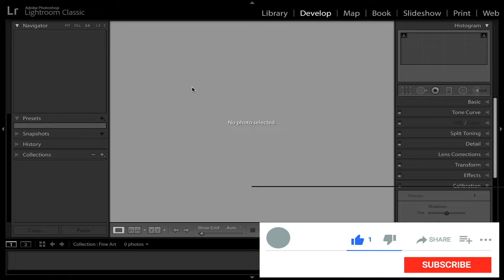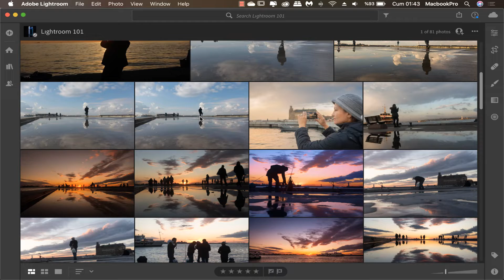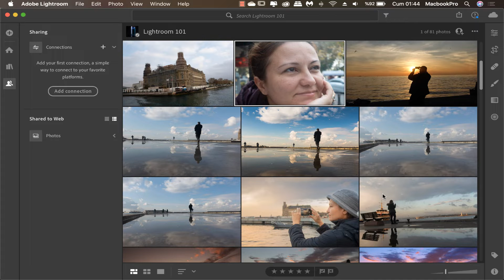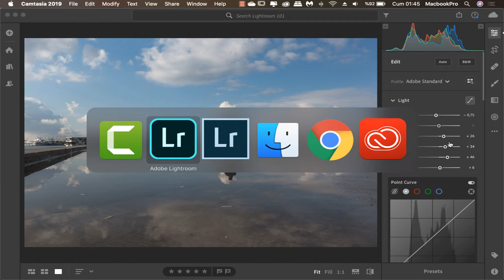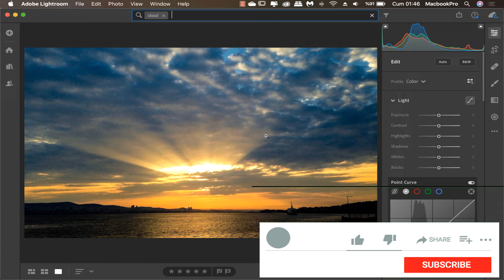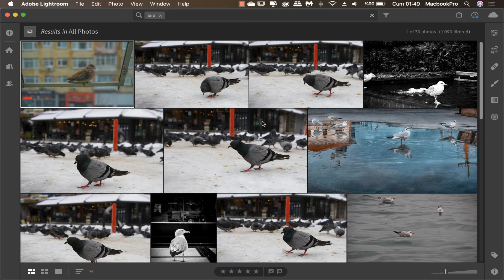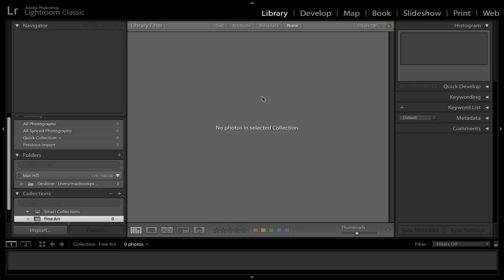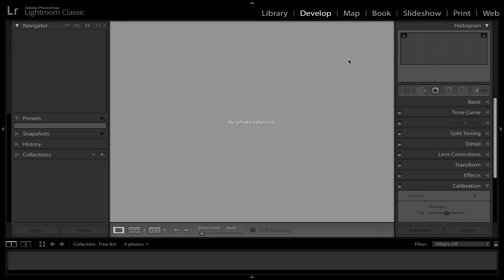LIGHTROOM CLASSIC Mİ ? LIGHTROOM CC Mİ ? (Lightroom Kullanımı 4. Ders)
Bu eğitim videosunda Lightroom Classic mi ? Lightroom CC mi ? sorusuna cevap arıyoruz

950 Ücretsiz Lightroom Presets, bu videonun çalışma dosyalarını ve daha fazla kaynak için altta yer alan linke tıklamanız yeterli.